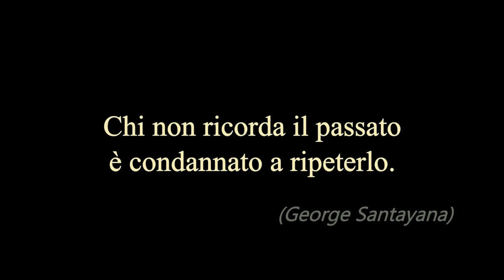27 gennaio - Giorno della Memoria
Un piccolo contributo di riflessione per il Giorno della Memoria.